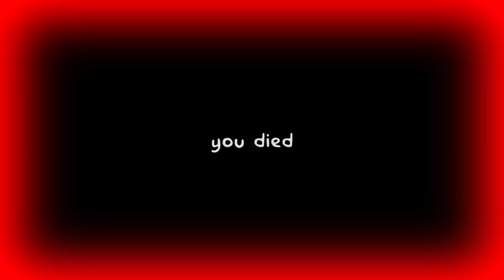THE BALL PITT | VOUS N'IREZ PLUS JAMAIS DANS LES JEUX MCDONALDS !!!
Gameplay découverte FR (Français) sur The Ball Pitt un jeu d'horreur